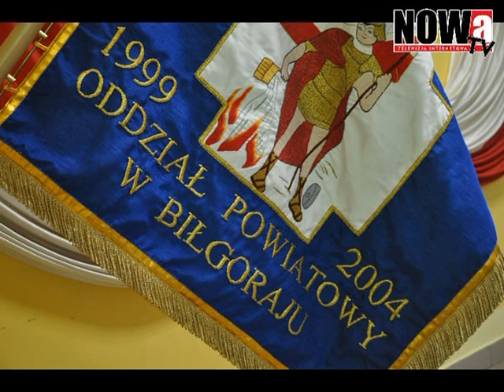Zjazd Oddziału Powiatowego Związku OSP RP